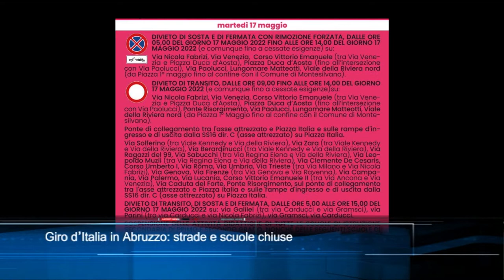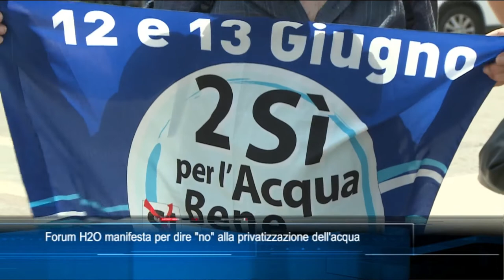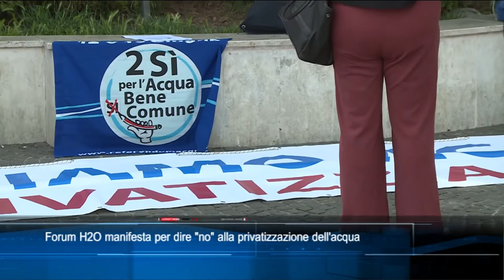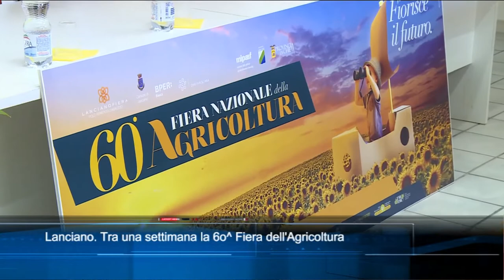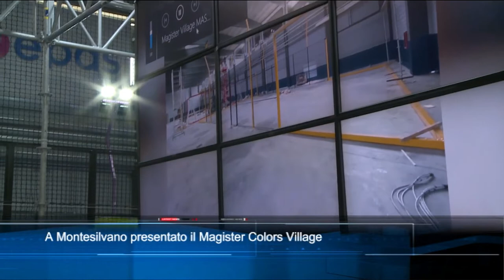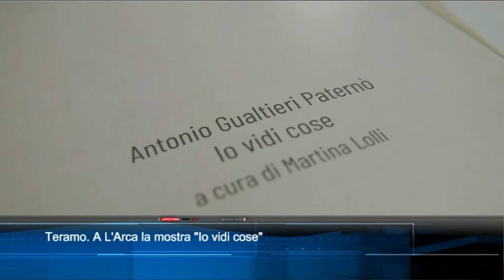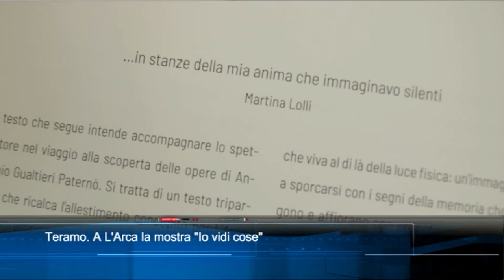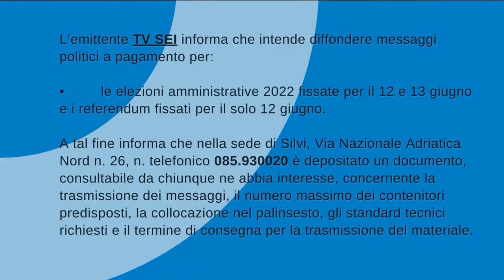TgSei edizione delle 14 di sabato 14 maggio 2022